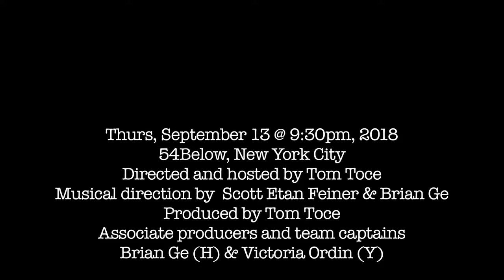"The Sexual Harassment Prevention Song" performed by Team Yale in the Harvard-Yale Cantata IV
Megan Loughran, Lauren Mayer, Elisabeth Ness, and Janet Noh perform Lauren's "The Sexual Harassment Prevention Song" at 54 Below in The Harvard-Yale Cantata IV. Produced and directed by Tom Toce. Videography by Michael Lee Stever. September 13, 2018 at Feinstein's/54 Below, NYC.